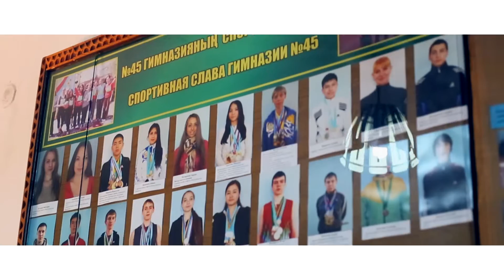Выпускной 2017 Последний Звонок 45 гимназия by Bekmurza Brothers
Студия Bekmurza Brothers